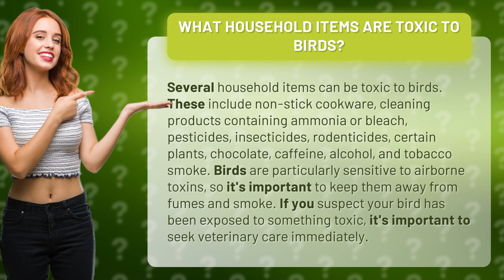What household items are toxic to birds?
Is your bird's safety at risk? Learn which household items are toxic to your feathered friend and how to keep them safe from harm. From non-stick cookware to chocolate, discover the surprising culprits that could be putting your bird in danger. Watch now to ensure your bird stays healthy and happy!